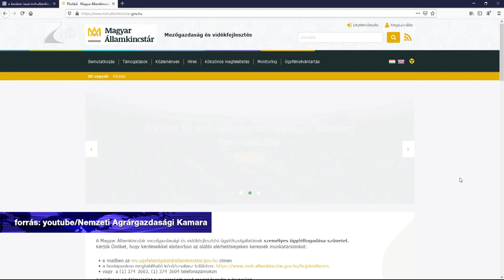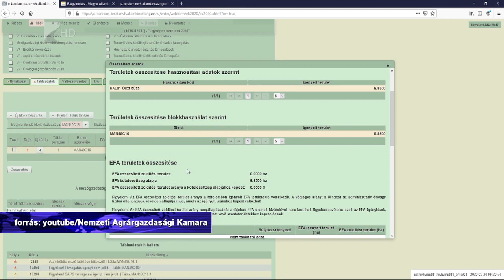Változik az egységes kérelmek beadása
Változik az egységes kérelmek beadása a koronavírus miatt. 2020-ban összesen 43 jogcímre, intézkedésre lehet igényelni, bejelentést tenni, illetve adatszolgáltatási kötelezettséget teljesíteni. Az ezek beadására szolgáló kitöltési felület április elején megnyílt, a szankciómentes beadás határideje: 2020. május 15-e.